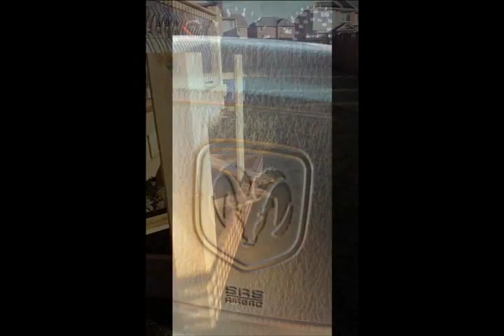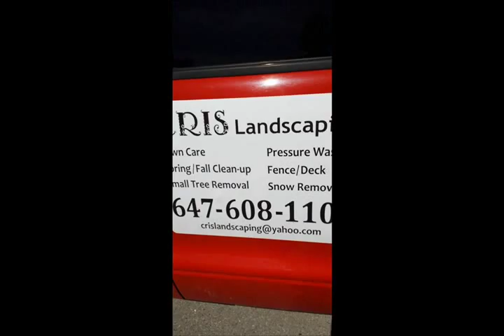Etobicoke/mississuaga clean-up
mississuaga/etobicoke lawn mowing, grass cutting